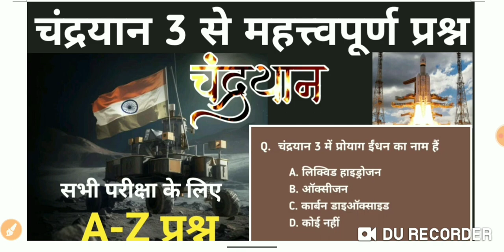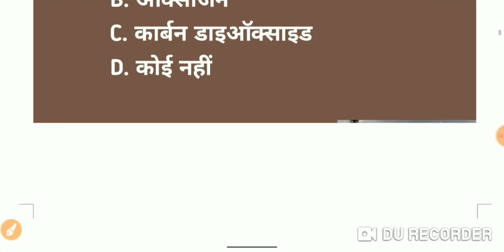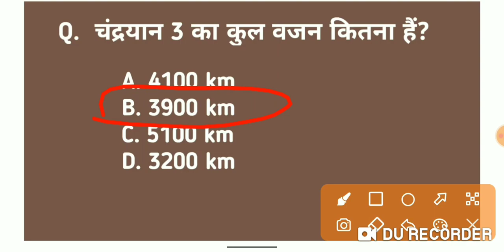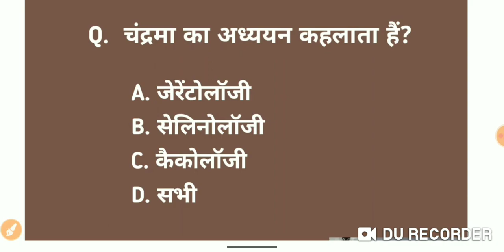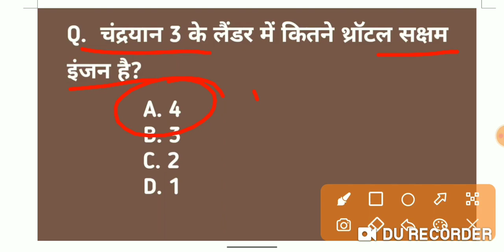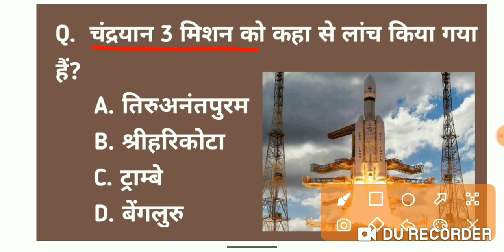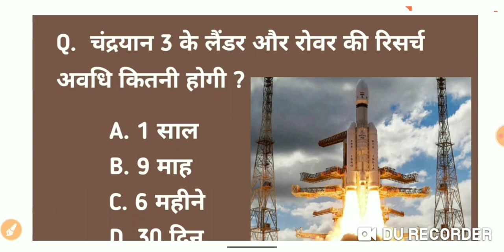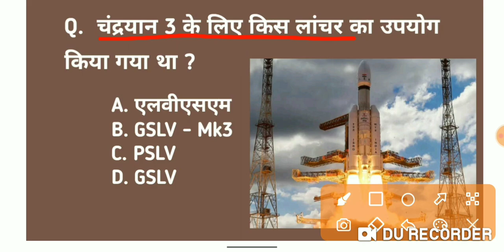चंद्रयान 3 से संबंधित महत्त्वपूर्ण प्रश्न|A-Z MOST IMP QUESTION|ALL EXAM|चंद्रयान3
चंद्रयान 3 से संबंधित महत्त्वपूर्ण प्रश्न
chandrayan 3 se imp questions